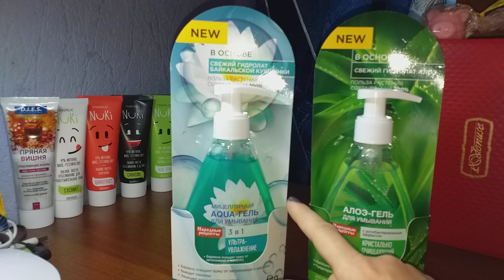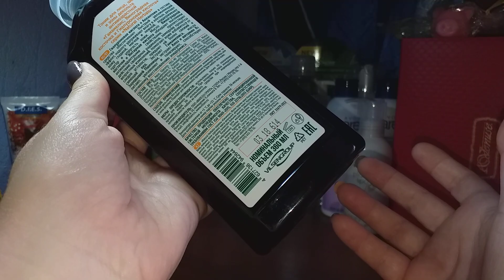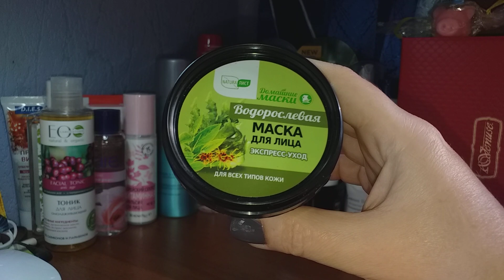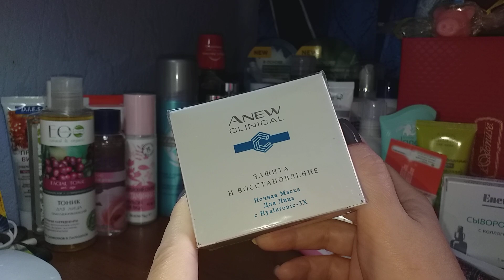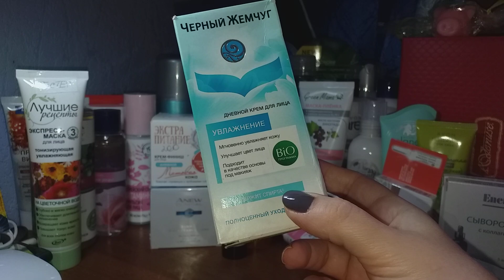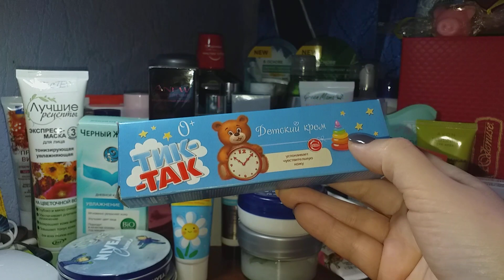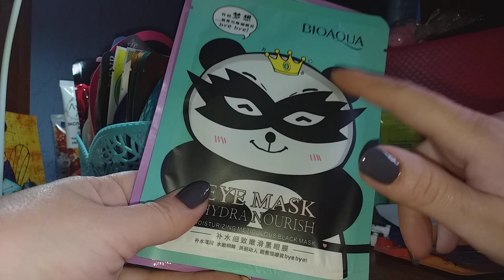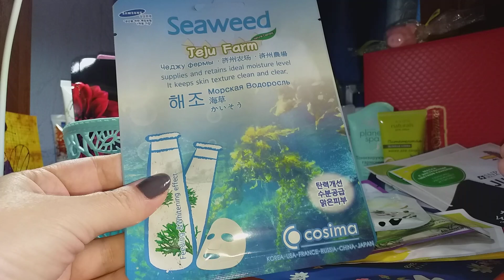Мои запасы 2019 - 4 ч.// Уход за лицом👩‍🦰🧚‍♀️